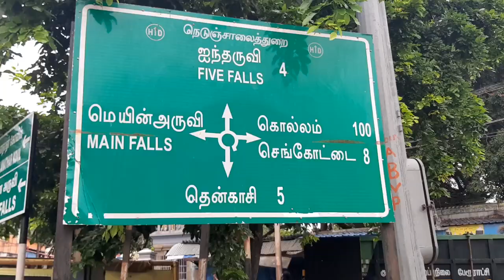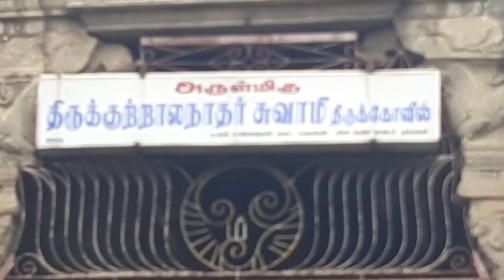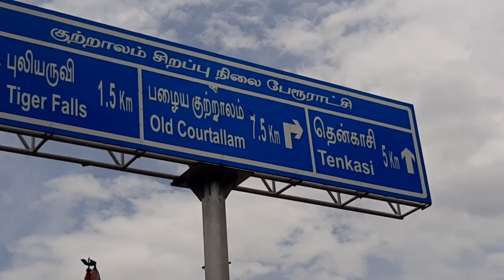Kutralum visit/Sasi's Vlog